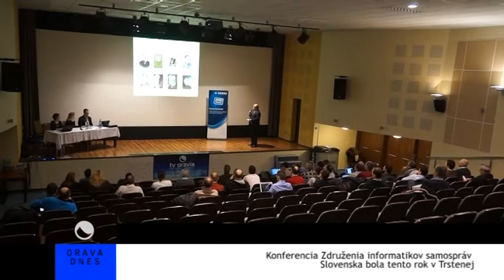Konferencia Združenia informatikov samospráv Slovenska bola tento rok v Trstenej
V uplynulých dňoch sa v priestoroch Kina Mier v Trstenej  uskutočnila 17.  konferencia Združenia informatikov samospráv Slovenska. Organizátormi boli  eSlovensko o.z. v spolupráci s Úniou miest Slovenska a Mestským úradom v Trstenej.
Na konferenciu prišlo takmer 50 účastníkov z celého Slovenska. V dvojdňovom programe  nechýbali prednášky či  prezentácie. Súčasťou prvého dňa  bolo aj slávnostné odovzdávanie cien  štvrtého ročníka súťaže Najlepší informatik samospráv Slovenska za rok 2012. Absolútnym víťazom bola  Mariana Hurná z Prešova. Druhú pozíciu obsadil aj oravčan,  Roman Gnida z Trstenej. Špeciálnu cenu za dlhodobý prínos v informatizácii slovenských samospráv získal Jozef Fetterik z Košíc.
Informatici hovorili aj o úrovni informačných systémov v jednotlivých regiónoch a možnostiach ich  ďalšieho rozvoja.  Cieľom konferencie bolo aj tento rok  vytvoriť priestor na výmenu pracovných skúseností či vzájomnú komunikáciu a odborný rast.